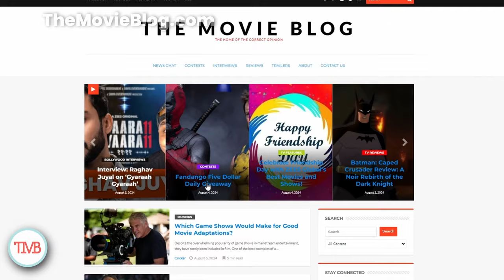Fandango Money Daily Giveaway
Do you want some FREE money to use with at Fandango to buy a movie ticket! Of course you do, hurry up and enter here!